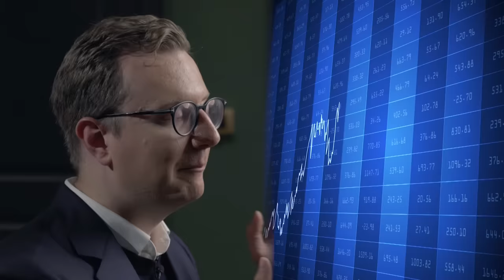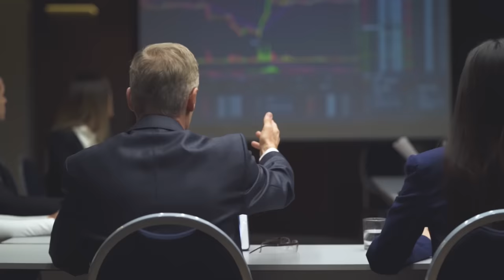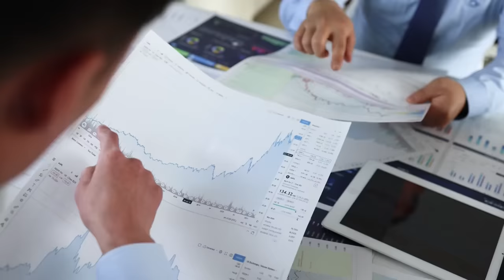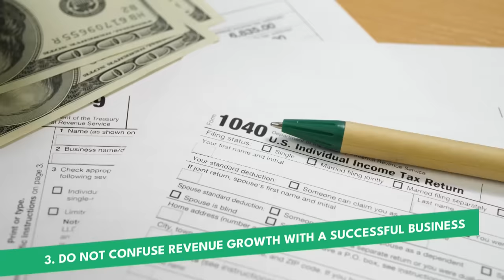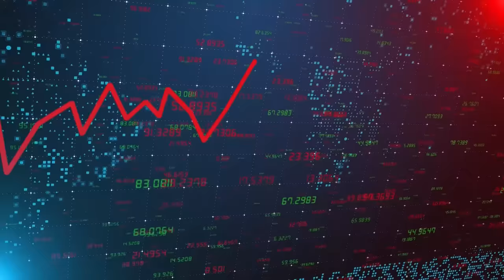Warren Buffet Would Leave the US Today If...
Join us at Nomad Capitalist Live for four days of knowledge and networking open to all

Warren Buffett, one of the world's most successful investors, is known for his wisdom and expertise in the realm of finance. In this video, we delve into his perspectives on living overseas and the factors he considers when choosing a location.

00:00 Start
0:21 What Did Warren Buffett Say
1:32 Buy With Good Leadership
2:42 Do Not Buy At The Wrong Price
4:49 Do Not Confuse Revenue Growth With a Successful Business
5:40 Invest in a Company Without a Sustainable Advantage
6:46 Avoid Leverage

Nomad Capitalist is the world's most sought-after expert on legal offshore tax planning, dual citizenship, and international asset protection. We work exclusively with seven- and eight-figure entrepreneurs and investors who want to "go where they're treated best."